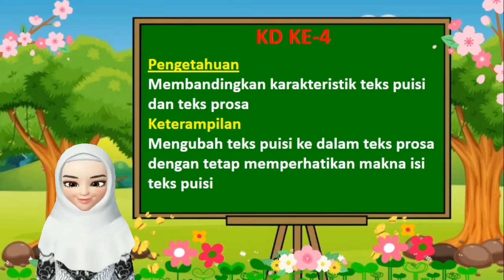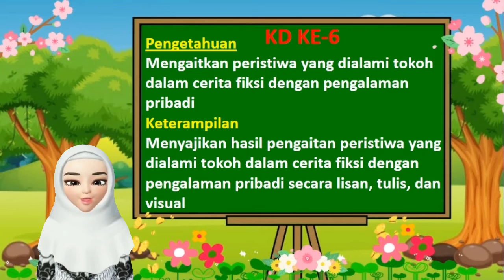Perkenalan KD Bahasa Indonesia Kelas 6